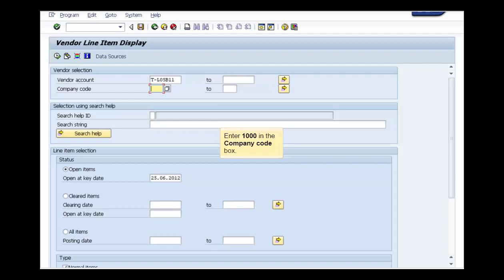SAP MM Purchase to Pay Processing in SAP Part №7 1 View a Vendor's Open Items